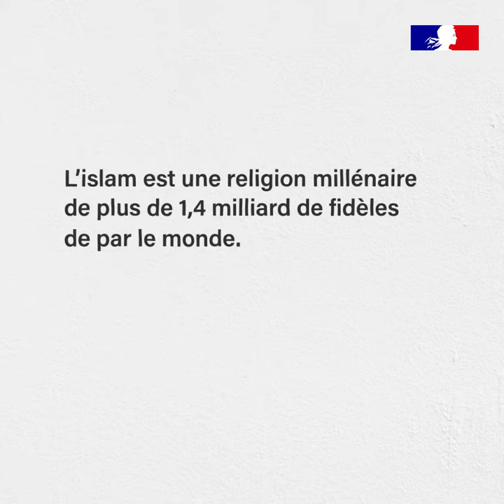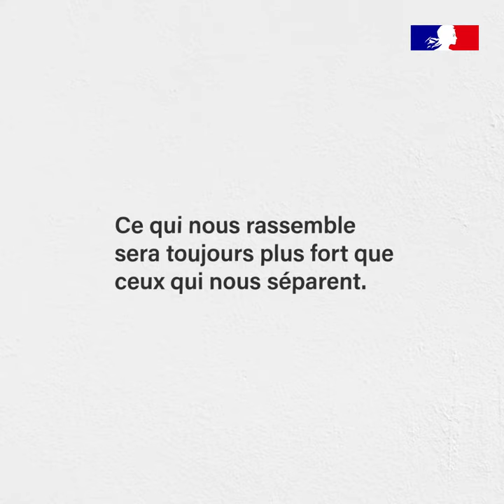Islam versus islamisme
🔴 La loi confortant le respect des principes de la République a été définitivement adoptée. Elle vise à combattre tous les séparatismes et lutte notamment contre l’islamisme, projet politico-religieux, et non contre une religion, l’islam, et ses croyants.